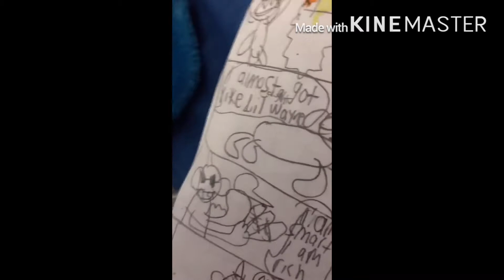DK’s Christmas Rap Official Music Video (Remake)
From Comic Toons: The New Year